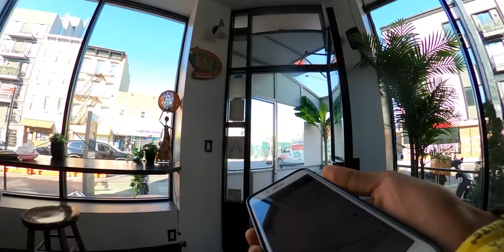FIXED GEAR | THE DAY I CRASHED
First off I’m all good. Took a little fall to the ground a few days ago on the Pina🥲 YKTV Bike delivery videos are back😈Y’all ask for it! Here we are baby🤙🏽😈
For those of who want to support me and continue watching me progress in my journey as a fixed gear rider ❤️to be a ownership of a bike shop one day!✨
Much love to Everyone who enjoys watching the vlogs🤝Traveling the world one day and hosting events!
LINK TO PREVIOUS VIDEO⬇️

BTW we just HIT 19K on IG 🥳
Go follow me and let’s get to 20K